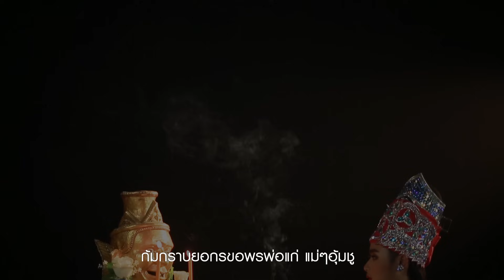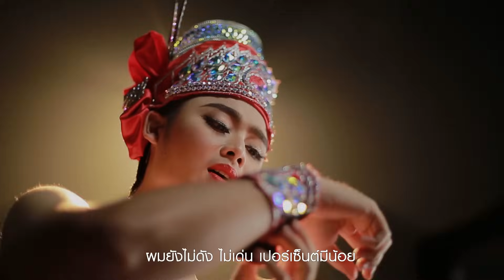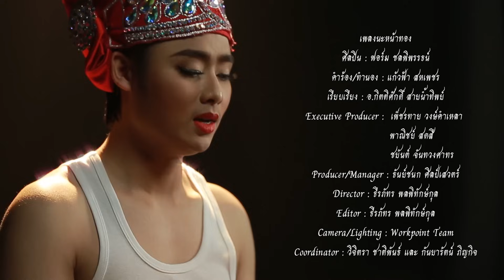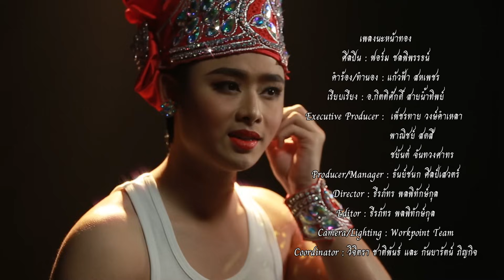นะหน้าทอง OST.พยัคฆ์ยี่เก - ฟอร์ม ชลพิพรรธน์ [OFFICIAL MV]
"เพลงนะหน้าทอง" บอกเล่าเรื่องราวความรู้สึกก่อนขึ้นทำการแสดงของลิเก ผ่านเสียงนุ่มๆ คงแสน่ห์ ของ "ฟอร์ม ชลพิพรรธน์" ที่มาอ้อนแฟนๆ ให้หลงมนต์นี้ไปพร้อมๆกัน

เพลง : นะหน้าทอง
ศิลปิน : ฟอร์ม ชลพิพรรธน์
คำร้อง/ทำนอง : แก้วฟ้า สหเพชร
เรียบเรียง : อ.กิตติศักดิ์ สายน้ำทิพย์

Executive Producer : เพ็ชรทาย วงษ์คำเหลา,พาณิชย์ สดสี, ชยันต์ จันทวงศาทร
Producer/Manager : ธันย์ชนก ศิลป์เสวตร์
Director : ธีรภัทร พลพิทักษ์กุล
Editor : ธีรภัทร พลพิทักษ์กุล
Camera/Lighting : Workpoint Team
Coordinator : วิจิตรา ชาติพันธ์ และ กันยารัตน์ ภิญกิจ

A..ลงนะหน้าทอง แล้วท่องคาถา มหานิยม
ใครเห็นตัวผม ชื่นชมยกย่อง
ทาแป้งแต่งหน้า เวลารำร้อง
ใครเห็นให้มอง จนต้องลุ่มหลง

B..ก้มกราบยอกร ขอพรพ่อแก่ แม่ๆ อุ้มชู
มาช่วยฟื้นฟู คนดูเสริมส่ง
อย่าให้ว้าเหว่ ลิเกหลงโรง
ถ้าต้องแตกวง ก็คงไม่ดี

C..ผมยังไม่ดัง ไม่เด่น เปอร์เซ็นต์มีน้อย
แต่ว่าเกินร้อย เล่นหน้าเวที
ขอแฟนเมตตา นึกว่าปราณี
มาลัยคืนนี้ จะมีบ้างไหม

D..อย่าเพิ่งรังเกียจ หรือว่าเดียดฉันท์ ช่วยกันอำนวย
ขอเชิญคนสวย เข้ามาใกล้ๆ
หากนั่งไกลหน่อย ไม่ค่อยสบาย
มานั่งในใจ ผมได้คนดี

สำหรับการดาวน์โหลดผ่าน *494172 กด 4
**iTunes และ ระบบ streaming จะพร้อมให้บริการในเร็วๆนี้ โปรดติดตาม**